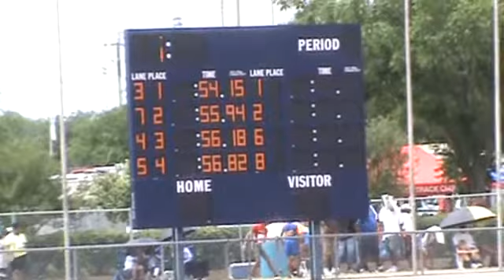2011 USATF Region 12 Championships 400m Hurdles Young Men Finals